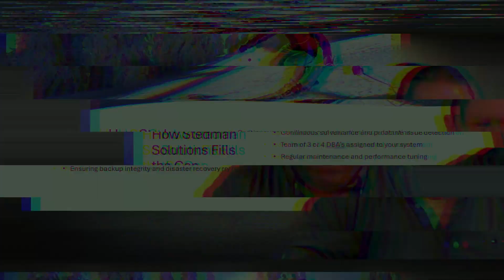How can we help?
When your DBA is away, can Stedman Solution's help?